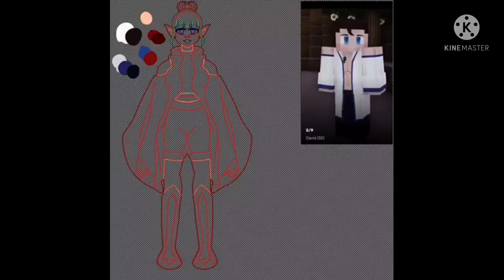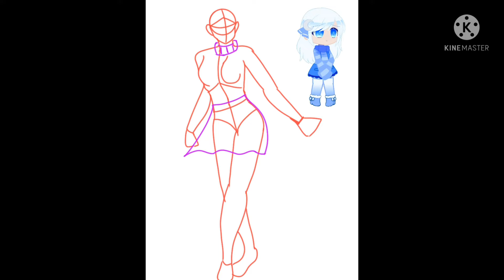Announcement & Updates (also Thanks!)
Hey my wolfies I wanted to say again lol. Thanks again for 90 subscribers it means the world to me that 90 people have joined this small family! Hopefully soon in the near future we'll hit 100 and even more. Also like I said I did an art trade with Galaxie so here's a link to her YouTube channle

Also my Roblox name is: Princesscake379

Also for any of you wondering I have a Twitter account and A discord server that you guys can join if you want to!

these 3 people are underrated Youtubers in my opinion